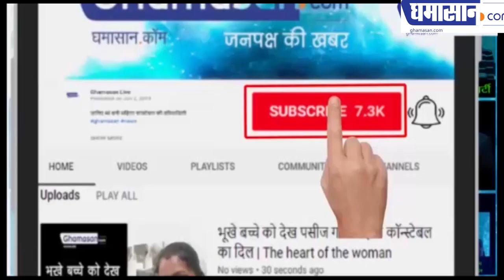डोनाल्ड ट्रंप ने ईरान को फिर चमकाया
कहां जुबान संभाल कर बात करें ईरान